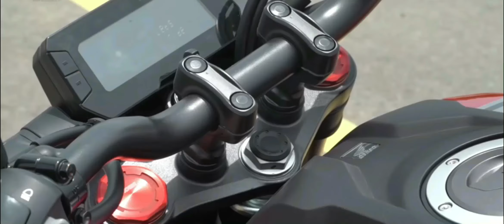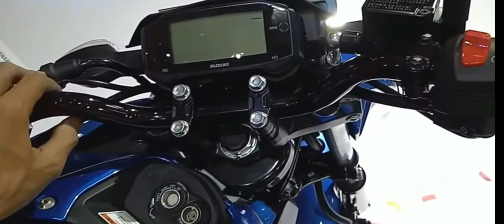TOP 6 naked ports Bike of Bangladesh বাংলাদেশের সেরা ৬ টি নেকেড স্পোর্টস বাইক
বাংলাদেশের সেরা ৬ টি নেকেড স্পোর্টস বাইক